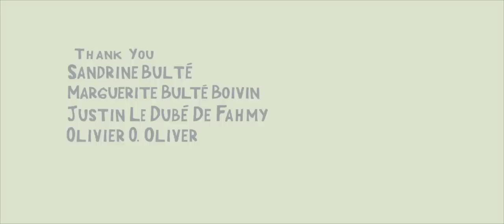AT-AT DAY AFTERNOON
When I was a kid, there are two things I wanted badly and never got... A real dog and a Kenner AT-AT Walker.